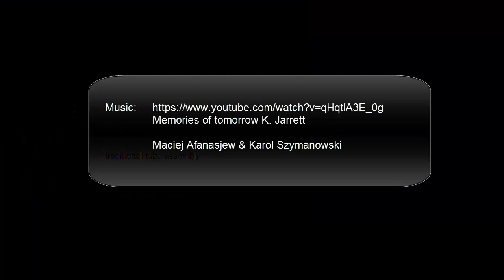Summer Toy & Summer Production 2019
As my summer toy doesn't create a great sound I have taken the wonderful recording from Maciej Afanasjew for background.
I love the sound of the bass vibraphone.